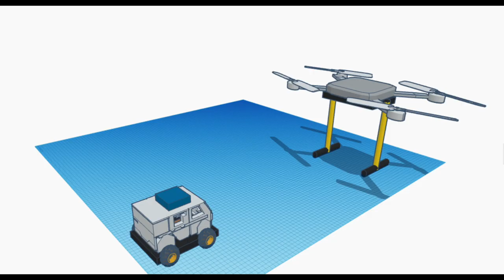Purdue ECE SPARK 2022: Team Take Off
Purdue University's School of Electrical and Computer Engineering, founded in 1888, is one of the largest ECE departments in the nation and is consistently ranked among the best in the country.